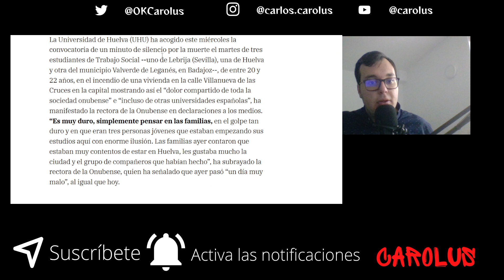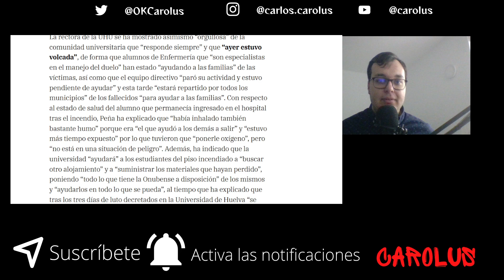TRAGEDIAS, ¿DÓNDE ESTÁ EL LIMITE?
El incendio en Huelva del pasado martes ha reabierto el debate sobre los limites entre información y morbo, con algunos contenidos tan innecesarios como macabros